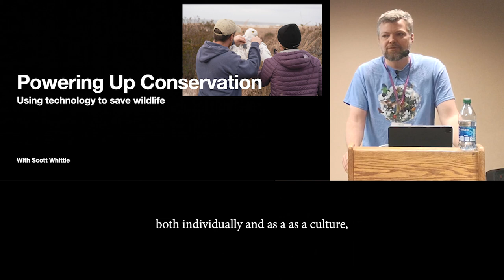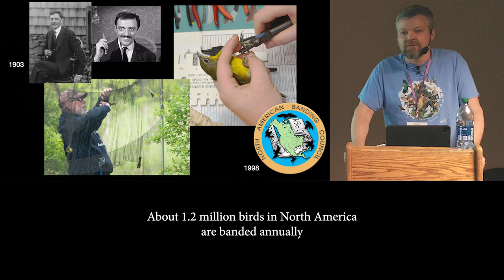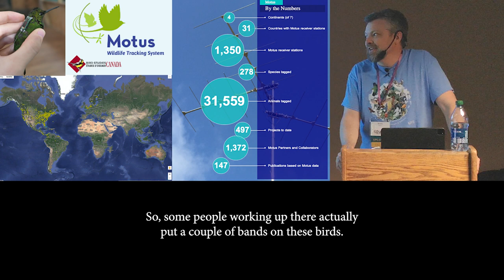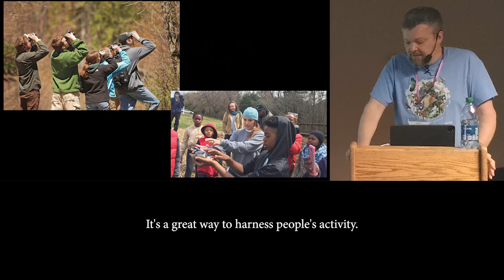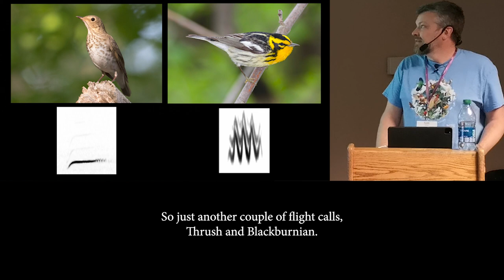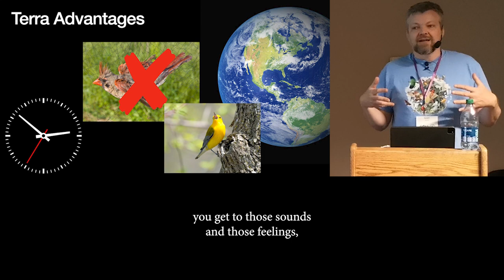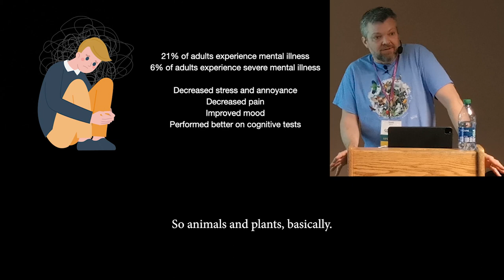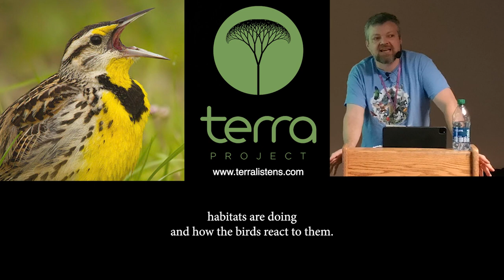Powering Up Conservation: How birders and technology will save our wildlife, by Scott Whittle